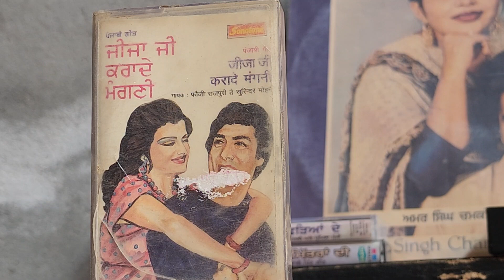ਜੀਜਾ ਜੀ ਕਰਾਦੇ ਮੰਗਣੀ। ਸੁਰਿੰਦਰ ਮੋਹਣੀ.ਫੌਜੀ ਰਾਜਪੁਰੀ।ਲੇਖਕ ਬੰਤ ਰਾਮਪੁਰੇ ਵਾਲਾ।ਸੰਗੀਤ ਵਿਨੋਦ ਸ਼ਰਮਾ।1990